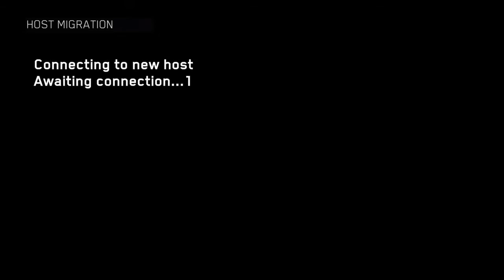THESE GUYS ARE AGGRESSIVE!! [CALL OF DUTY INFINITE WARFARE BETA]